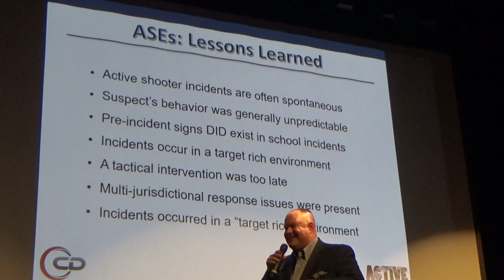Attack on Our 2nd Amendment, 10/11